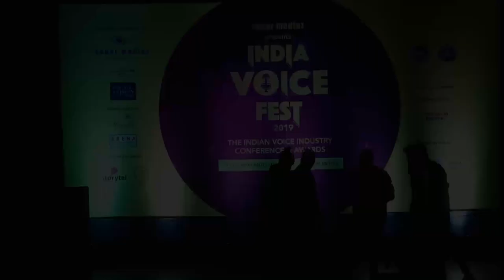Rahul B. Seth performs the India Voice Fest 2019 THEME SONG!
Rahul B. Seth enthralling the audience and pumping the theme song of India Voice Fest 2019!

Attended by more than 750 delegates, India Voice Fest 2019 is the second edition of India's first and only Voice Industry conference and awards event!

Organized and produced by Sugar Mediaz
Conceived and curated by Darrpan Mehta

1st December 2019 at the iconic Rangsharda Auditorium in Mumbai!